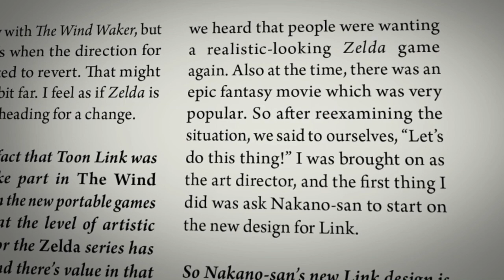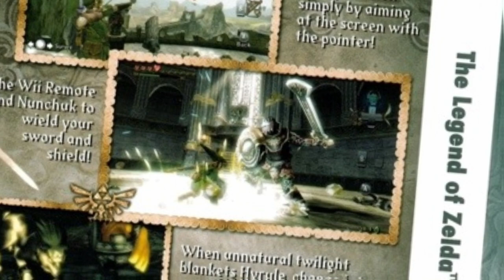7 Secrets & Trivia in Twilight Princess You Might Not Know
Did you know these Twilight Princess secrets?